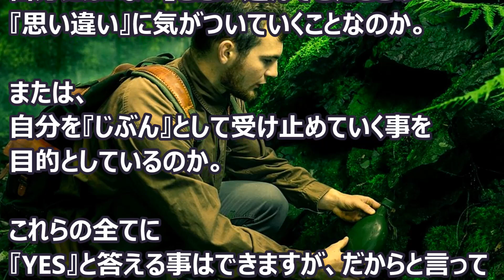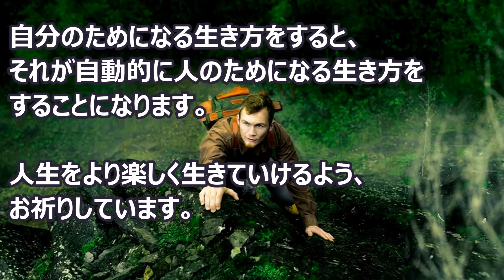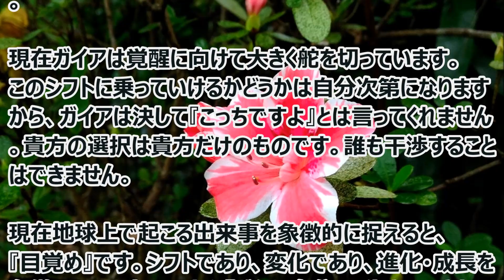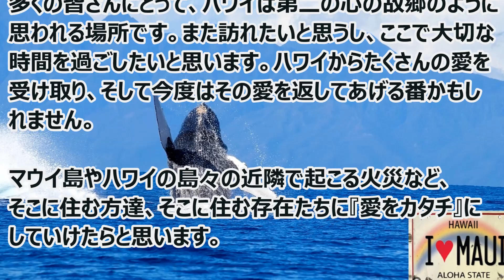バシャール：人生はバケーション